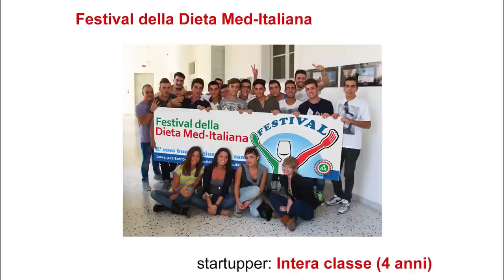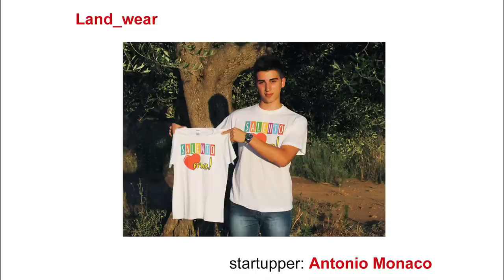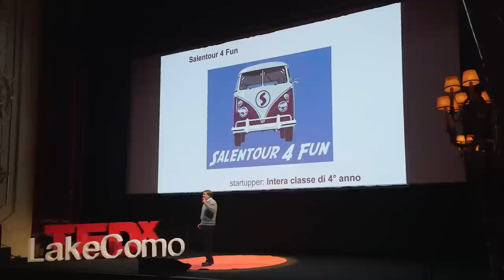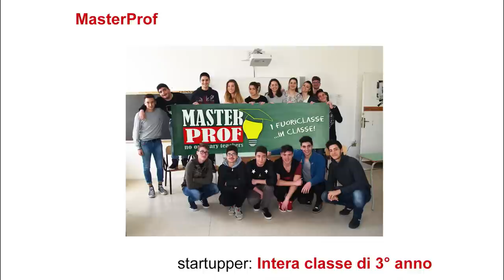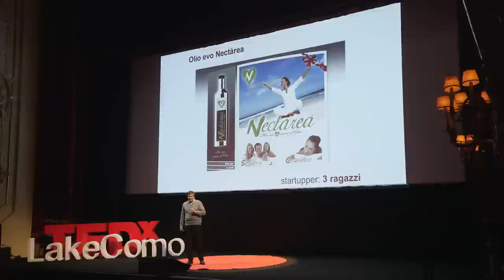Never too young for business. | Daniele Manni | TEDxLakeComo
How to teach following the school program and in the same time why and how to grant a business experience  to the students of a professional secondary school incubating startups based on business ideas and activity of the same students.

For 25 years DANIELE MANNI teaches computer science at the Istituto Galilei-Costa of Lecce. His background as an entrepreneur led him to devote a significant part of his lectures to topics that were not foreseen in the official curriculum programs such as change, innovation and creativity. In 2004, along with a colleague and 16 students of the school, he created “Arianoa” with the goal to incubate start-ups. Daniele has lead numerous business ventures to success. And, not surprisingly, he ended up to be a finalist at the Global Teacher Prize, the Nobel Prize for teaching.